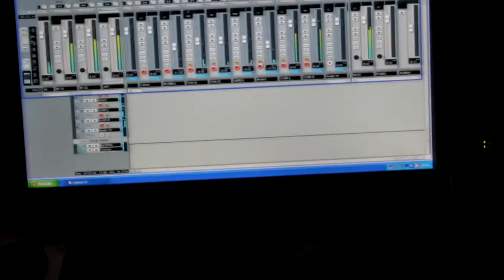The RE:BORN Studio Adventures: COME BACK! (Himura's Recording)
A RE:BORN volta ao estúdio para gravar as baterias do próximo lançamento! Confiram!

Filmado/Gravado no Estúdio Musitek, em Porto Alegre.